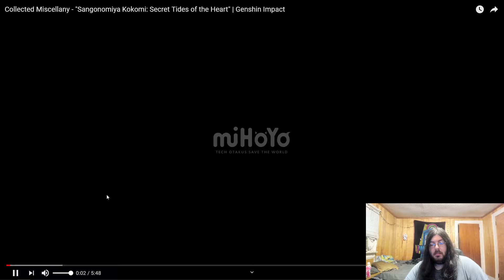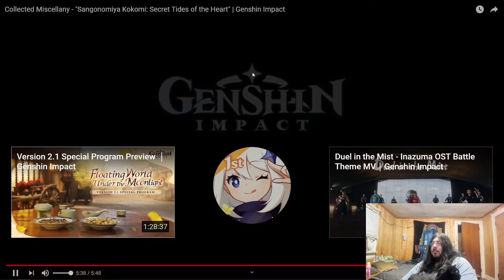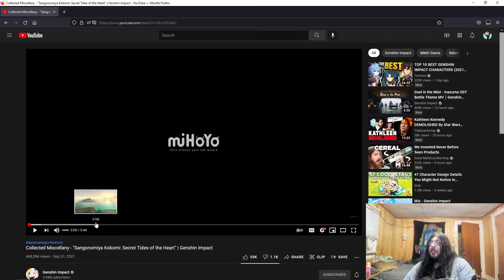Collected Miscellany - "Sangonomiya Kokomi: Secret Tides of the Heart" | Genshin Impact